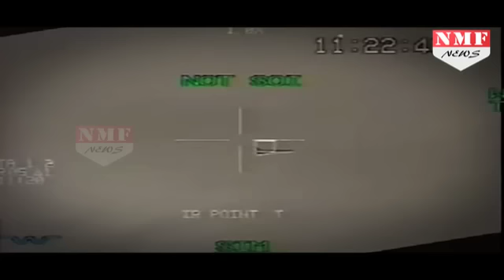World की TOP TEN Dangerous Missile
The content of this video consists World’s top ten missiles. These missiles are most powerful and are highly equipped. We have the list of Countries who feels proud to have these missile. Watch the video to know the detailed information of these powerful missile.